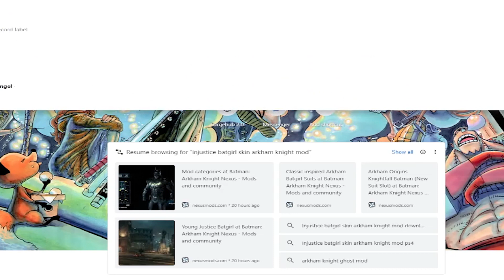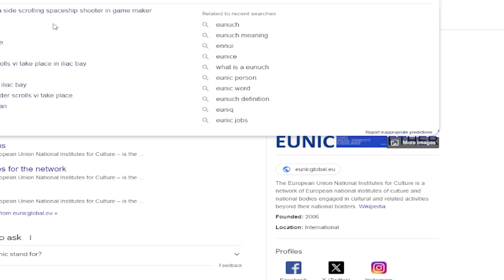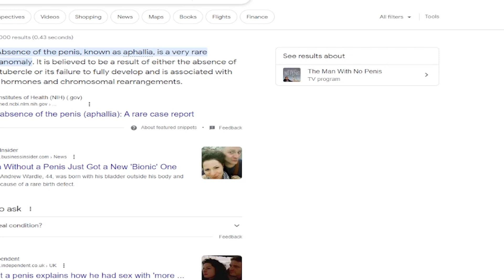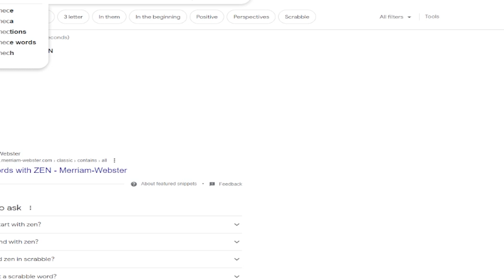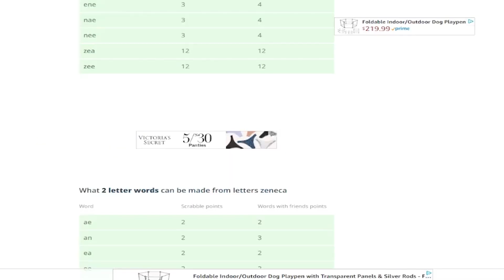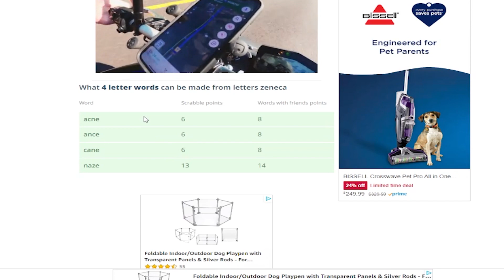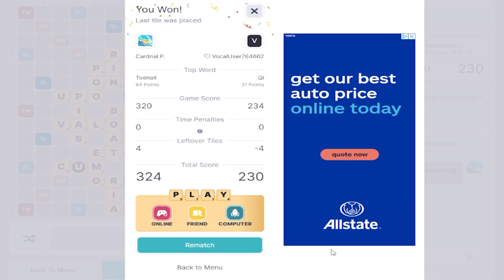Scrabble Online #3: The Spelling Champ!!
Jon is on a roll with letters and words!